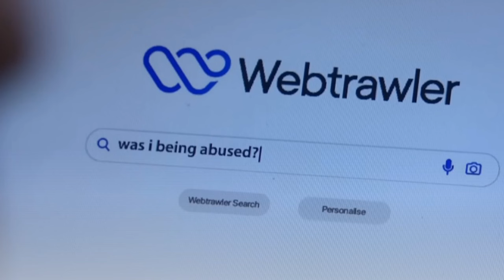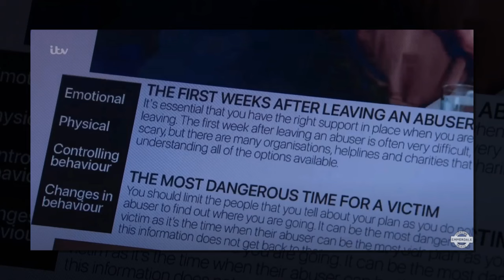Belle Dingle's SHOCKING Return to Emmerdale - Tom King Story TWIST | Emmerdale spoilers 5th to 9th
Emmerdale spoilers next week from 5th to 9th August 2024

Belle Dingle's SHOCKING Return to Emmerdale - Tom King Story TWIST

In this Emmerdale episode, Belle Dingle makes a shocking return that will leave fans on the edge of their seats. As she grapples with the aftermath of her time in Wales, a major development in the Tom King story unfolds, changing everything. Don't miss Belle's emotional journey as she navigates through the twists and turns of her past and present in this gripping storyline.

Emmerdale video confirms huge breakthrough for Belle in Tom King story
Back home from Wales, Belle Dingle has an awful lot of processing to do in Emmerdale.

Initially, Belle headed to the Welsh countryside under the impression she was about to enjoy a relaxing holiday with Tom King

In Tom’s head, the plan was a lot darker. After applying for a remote vet job in Wales, Tom was hoping to take Belle to the cottage and never return, but that didn’t happen

We talk soaps: emmerdale spoilers.

 emmerdale, emmerdale spoilers update, emmerdale spoilers next week, itv

emmerdale, emmerdale full episode 10048, emmerdale full episode 10047, emmerdale spoilers next week, emmerdale spoilers 2024, emmerdale spoilers update, Emmerdale Spoilers Next Week from 22nd - 26th July 2024

Emmerdale (known as Emmerdale Farm until 1989) is a British television soap opera that is broadcast on ITV. The show is set in Emmerdale (known as Beckindale until 1994), a fictional village in the Yorkshire Dales. Created by Kevin Laffan, Emmerdale Farm was first broadcast on 16 October 1972. Interior scenes have been filmed at the Leeds Studios since its inception. Exterior scenes were first filmed in Arncliffe in Littondale, and the series may have taken its name from Amerdale, an ancient name of Littondale. Exterior scenes were later shot at Esholt, but are now shot at a purpose-built set on the Harewood estate.